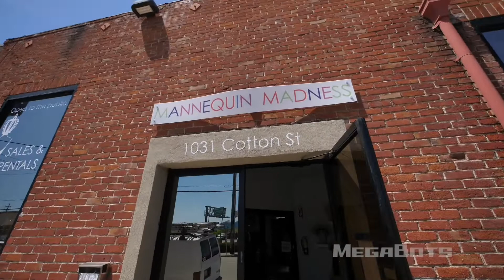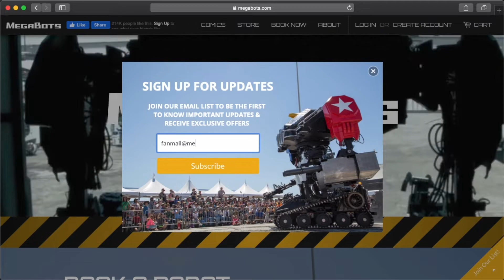World’s Largest Hot Knife Destroys a Mannequin